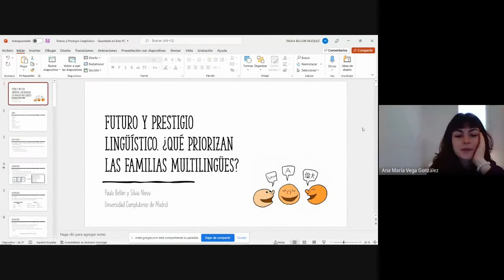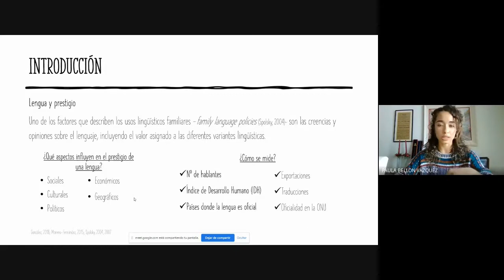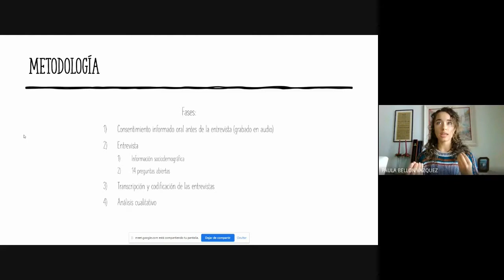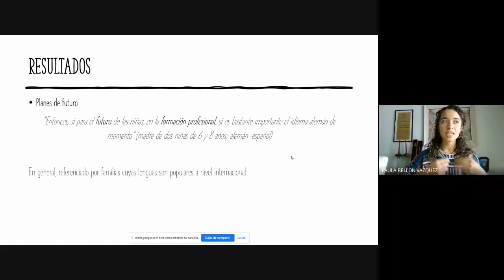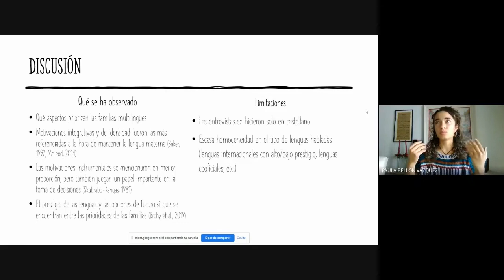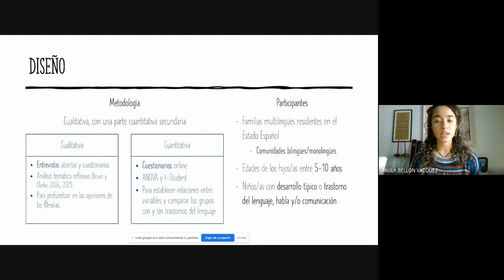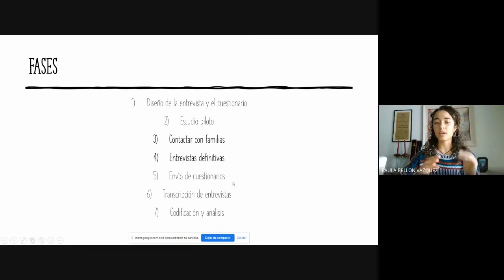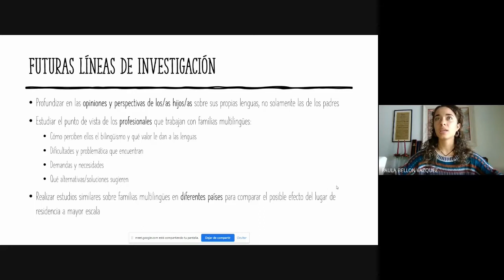SDHYE (26/11/21): Futuro y prestigio lingüístico. ¿Qué priorizan las familias multilingües?.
Sesión del Seminario sobre Desarrollo Humano y Educación (Online) - 26 Noviembre 2021: Paula Bellón y Silvia Nieva (Universidad Complutense de Madrid) - Futuro y prestigio lingüístico. ¿Qué priorizan las familias multilingües?.

En esta sesión, Paula Bellón presenta los resultados de un estudio sobre familias multilingües residentes en el Estado Español. Esta investigación sigue una metodología cualitativa, realizando entrevistas semi-estructuradas en las que se preguntaba sobre sus usos lingüísticos, sus prioridades y preferencias lingüísticas, y sus experiencias con las recomendaciones profesionales recibidas en relación con la crianza de sus hijos. Se analizan los testimonios de las familias mediante el Análisis Temático Reflexivo, introducido por Braun y Clarke (2006). Los resultados muestran una clara variabilidad en los aspectos que priorizan las familias para decidir en qué lengua criar a sus hijos y la forma de fomentar esta educació